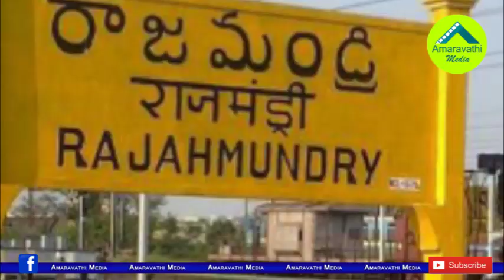త్వరలో ఏపీలో 25 జిల్లాలు విజయసాయి రెడ్డి చెప్పిన నిజం| Number of A.P. districts increased to 25 Soon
YSRCP general secretary and Rajya Sabha MP Vijayasai Reddy on Saturday justified the proposal to create three capitals and announced that they were planning to increase the number of districts to 25.
Speaking at the birthday celebration of Chief Minister Y.S. Jagan Mohan Reddy at the party office Visakhapatnam, he said the exercise for increasing the number of districts from 13 to 25 had already been launched.
Viajasai Reddy, A.P. government's Special Representative in Delhi, said the Chief Minister wanted to set up an executive capital at Visakhapatnam, legislative capital at Amaravati and judicial capital at Kurnool and increase the number of districts to 25 to ensure uniform development
Amaravathi Media